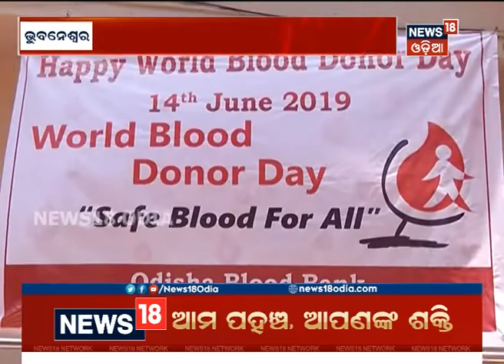ବିଶ୍ବ ସ୍ବେଚ୍ଛାକୃତ ରକ୍ତଦାନ ଦିବସ, ରାଜଧାନୀର ବିଭିନ୍ନ ସ୍ଥାନରେ ରକ୍ତଦାନ ଶିବିର ଅନୁଷ୍ଠିତ